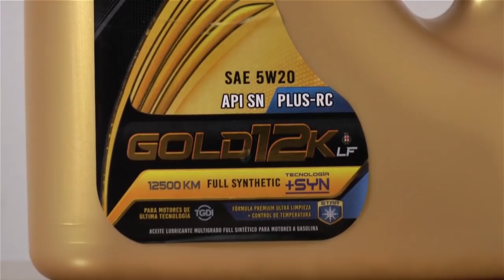TARJETADORADA PROGRAMA #50 DR MARCOS HIDALGO